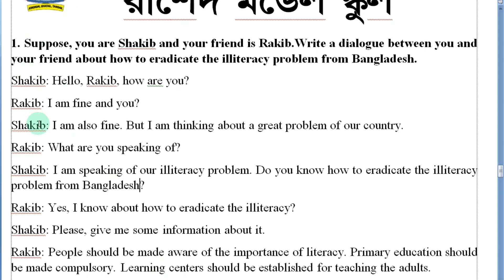illiteracy problem dialogue for class 6 to10 & ssc exam| dialogue illiteracy problem in Bangladesh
What is dialogue?
Dialogue is a spoken conversation that includes at least two characters.

What is the best definition of dialogue?
: a conversation between two or more persons. also : a similar exchange between a person and something else (such as a computer) : an exchange of ideas and opinions

What is dialogue in English literature?
Image result for what is a dialogue
Dialogue (sometimes spelled dialog in American English) is a written or spoken conversational exchange between two or more people, and a literary and theatrical form that depicts such an exchange.
I am going to attend a seminar on illiteracy problem in Bangladesh.

Suppose, you are Shakib and your friend is Rakib. Write a dialogue between you and your friend about how to eradicate the illiteracy problem from Bangladesh.

Shakib: Hello, Rakib, how are you?
Rakib: I am fine and you?
Shakib: I am also fine. But I am thinking about a great problem of our country.
Rakib: What are you speaking of?
Shakib: I am speaking of our illiteracy problem. Do you know how to eradicate the illiteracy?
Rakib: Yes, I know about how to eradicate the illiteracy?
Shakib: Please, give me some information about it.
Rakib: People should be made aware of the importance of literacy. Primary education should be made compulsory. Learning centers should be established for teaching the adults.
Shakib: Thank you very much. I have got a good idea.
Rakib: Thank you too.
Shakib: Good bye. Pray for your success.
Rakib: Good bye. See you again.

Why is it called dialogue?
The roots of the word dialogue come from the Greek words dia and logos . Dia mean 'through'; logos translates to 'word' or 'meaning'. In essence, a dialogue is a flow of meaning .

What is dialogue and its types?

There are two broad types of dialogue writers employ in their work: inner and outer dialogue. Inner dialogue is the dialogue a character has inside their head. This inner dialogue can be a monologue. In most cases, inner dialogue is not marked by quotation marks. Some authors mark inner dialogue by italicizing it.

Why is dialogue important?

Dialogue will reveal character, both in what is said and how it's said. The dialogue will reveal immediate needs and desires, but it also reveals background, education, social class and a host of other attributes. The interplay between the characters will reveal their relationship and power balance.

What is formal dialogue?

Dialogue is a conversation between two or more people. • Formal language is a conversation that is polite and respectful. • Formal language is a conversation that is polite and respectfu
What is dialogue format?
The basic rules for formatting dialogue in a story include using quotation marks around the spoken words, separating the dialogue from the rest of the text with a new line or indentation, and including the appropriate punctuation within the quotation marks.

What are 3 types of dialogue?

Types of dialogue
Outer dialogue -Character talks to another character.
Inner dialogue -Character talks to himself/herself. Conversation between the character and the mind, Monologue.

What is an informal dialogue?

Informal speech is speech that is casual and relaxed, like conversations with friends. Informal speech may include slang, contractions, and colloquial phrases.

How do you start a dialogue?

10 ways to start a conversation
Ask for information. A good way to start a conversation is to ask for information from the person you want to talk to. ...
Pay a compliment. ...
Comment on something pleasant. ...
Introduce yourself. ...
Offer help … or ask for help. ...
Mention a shared experience. ...
Ask an opinion. ...
Show genuine interest

What are the 5 rules of dialogue?

Basic Dialogue Rules All Writers Should Follow
Each speaker gets a new paragraph. ...
Each paragraph is indented. ...
Punctuation for what's said goes inside the quotation marks. ...
Long speeches with several paragraphs don't have end quotations. ...
Use single quotes if the person speaking is quoting someone else
How to write a dialogue
Determine the reason for the dialogue. ...
Decide which characters are speaking. ...
Use quotation marks to start and end spoken dialogue. ...
Create a new paragraph for each speaker. ...
Write the dialogue. ...
Start with the action. ...
Use dialogue tags to show who's speaking. ...
Include action beats
What are the 5 elements of dialogue?
The Five Essential Elements of Strong Dialogue
Objective. ...
Resource. ...
Setting the Stage. ...
The Characters. ...
A Quick Side Note. ...